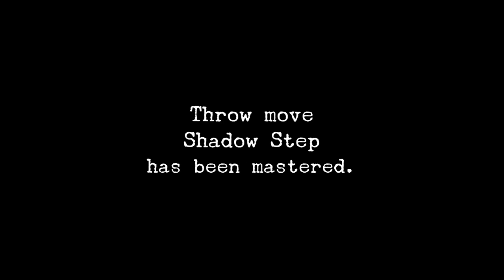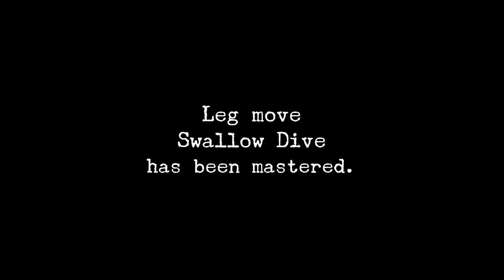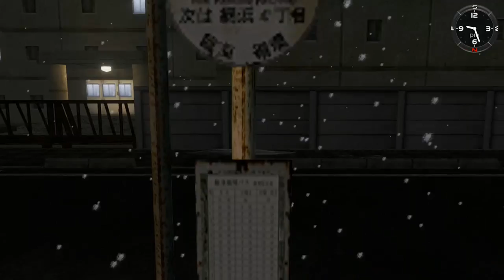Shenmue Gameplay - Don't Say That Word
In this gameplay episode, I talk to some people asking them if they know anything about the mad angels. Which they do but that word is a taboo as no one wants to talk about them, that is until they try to harass Ryo but end up getting beaten up by him. Also learning two new moves from the homeless man and Gui Zhang.